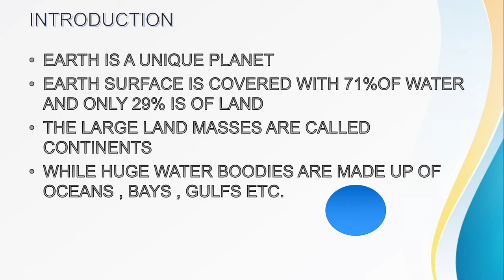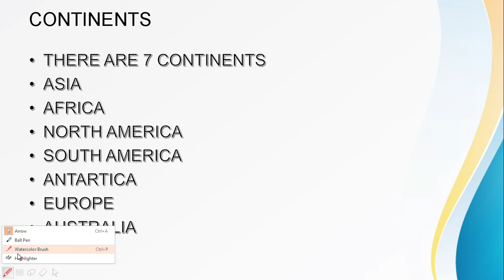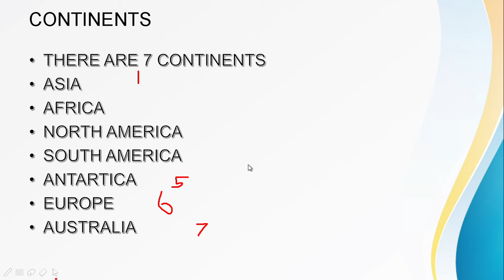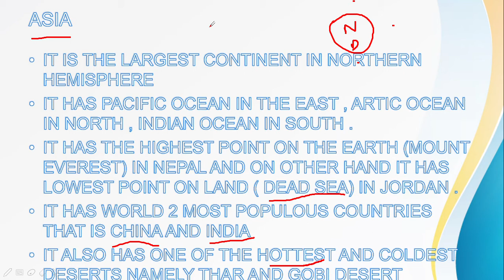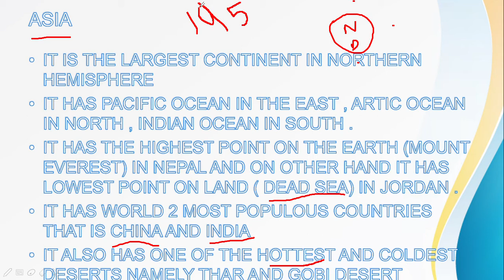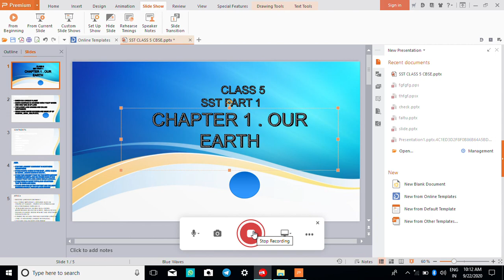class 5 sst chapter 1 cbse part 1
this is 1 part of class 5 sst chapter 1